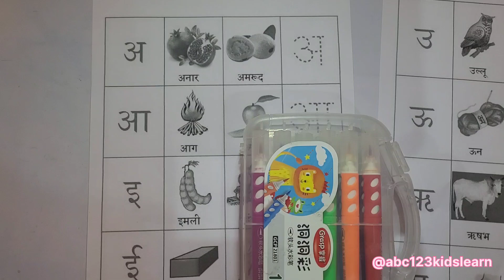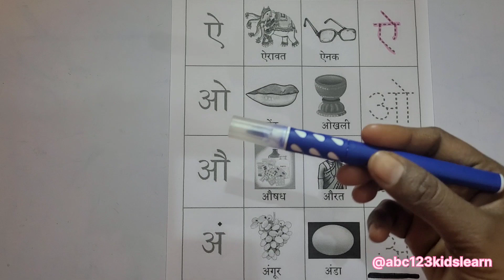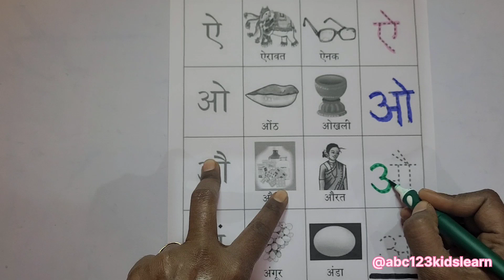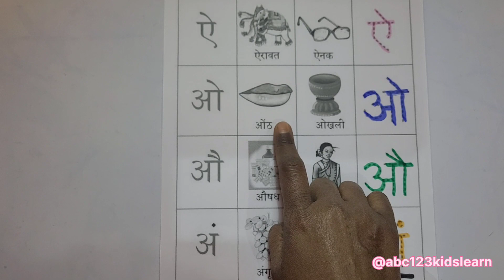अ से अनार, आ से आम, हिंदी वर्णमाला, अआइईउऊ a se anar,aa se aam, हिंदीस्वरब्यंजन | Hindi Phonics Song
Hello Kids, Cute Babies and Dear Parents,
I heartily welcome all of you in My Channel ABC123KidsLearn. I Make Knowledgeable Videos Of English Alphabet, Hindi Varnamala, Counting, Fruits Names, Colors Name, Days in a Week, Tables and Many More for your Kids.

For Search queries:-
 अ से अनार आ से आम
हिंदी वर्णमाला
अआइईउऊ
हिंदीस्वरब्यंजन
अ से अनार आ से आम,अ आ इ ई, क से कबूतर ख से खरगोश,कखगघचछजझ,a se anar,K se kabutar
abc
abc song
abcd
english alphabet
alphabet for kids
abc alphabet
alphabet songs
alphabet sounds
toddler songs
toddler learning
123 numbers song
number song for kids
counting numbers
toddler songs
toddler learning
abc tracing letters preschool
abc tracing
tracing abc
drawing
tables
पहाड़े
हिंदी वर्णमाला
varanmala
अ आ इ ई उ ऊ
poems
kids education
education for kids
हिंदी कविताएँ
hindi poems
अंग्रेजी कविताएँ
english poems
phonic song